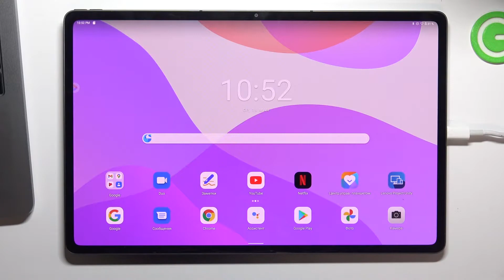Как войти в безопасный режим на Lenovo Tab P12 / Как включить безопасный режим на Lenovo Tab P12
Чтобы узнать больше информации об Lenovo Tab P12 переходите на наш сайт

Добро пожаловать на канал HardReset_info Россия. Сегодня мы разберемся как зайти в режим безопасности на Lenovo Tab P12. Как это сделать на Lenovo Tab P12 и что для этого нужно, смотрите в нашем видео. Для того чтобы открыть режим безопасности на вашем Lenovo Tab P12, Вам понадобится внимательно просмотреть наш видеоролик. В нём представлена пошаговая инструкция, как на Lenovo Tab P12 загрузить режим безопасности.

Как зайти в режим безопасности на Lenovo Tab P12? Как открыть режим безопасности на Lenovo Tab P12? Lenovo Tab P12 - как загрузить режим безопасности на Lenovo Tab P12? Как использовать режим восстановления на Lenovo Tab P12?